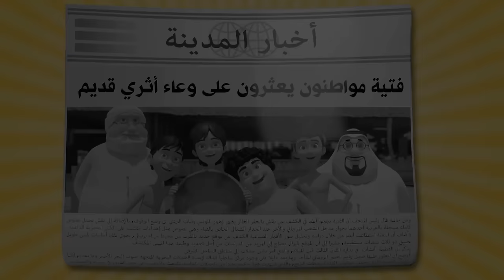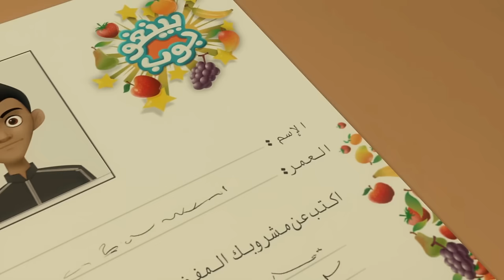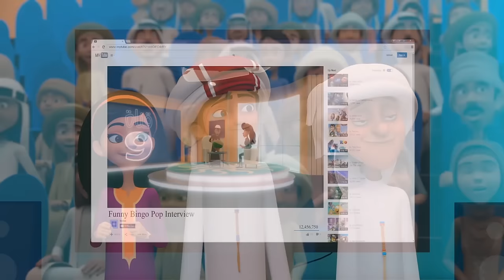Join The Fun P1 🧇 | 1 Hour 🕐 | The Adventures of Mansour ✨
Today’s Adventures:
- The Runaway Digger
- The Pearl of Al Ghattis
- Kong Island
- Smartball
- Catch Me If You Can
- Famous Fruity